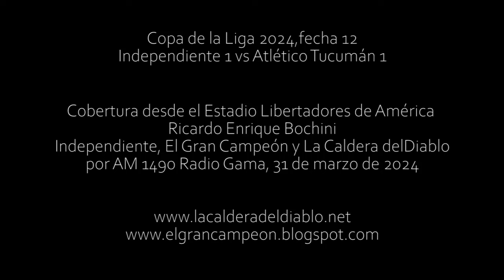Cobertura Independiente vs Atlético Tucumán (2024)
Cobertura de Independiente 1 vs Atlético Tucumán 1 por la Copa de la Liga 2024